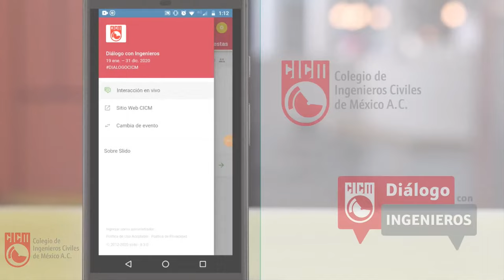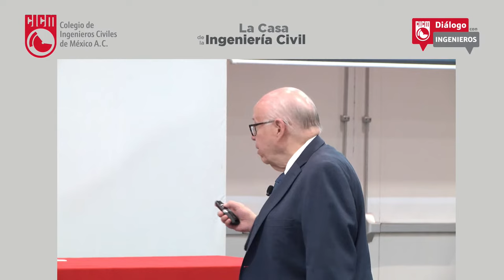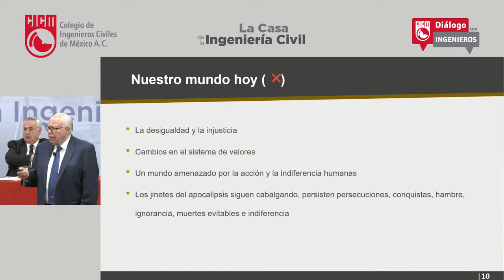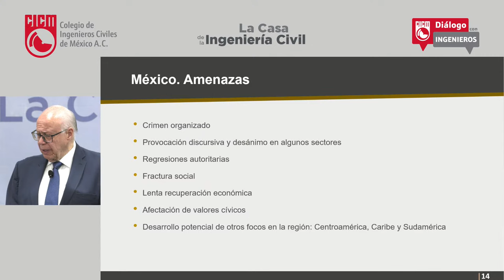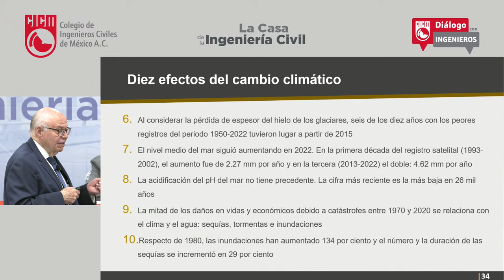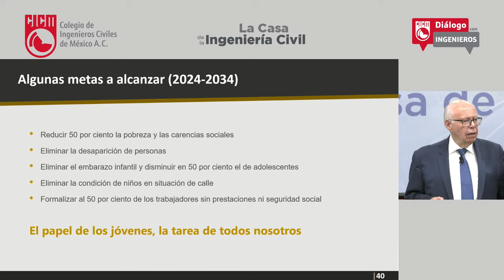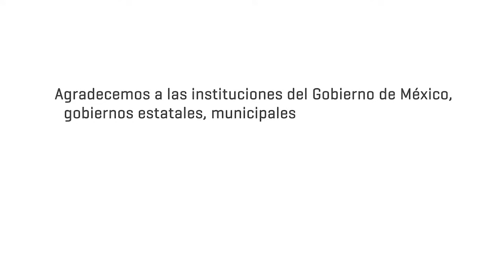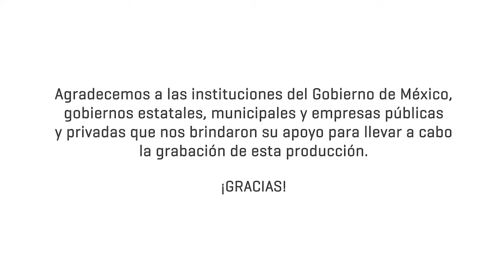EL PAÍS QUE YO HE VIVIDO. DR. JOSÉ NARRO ROBLES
EL PAÍS QUE YO HE VIVIDO.
DR. JOSÉ NARRO ROBLES
SESIÓN 39-66